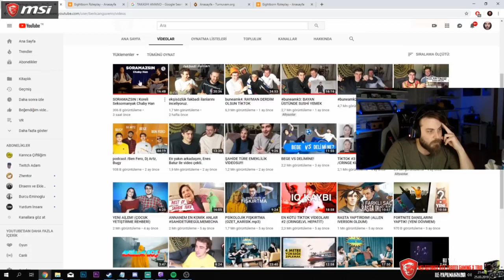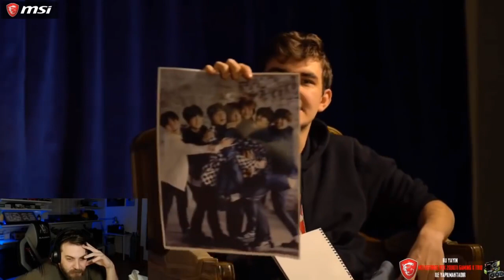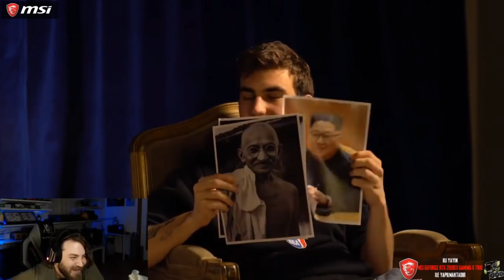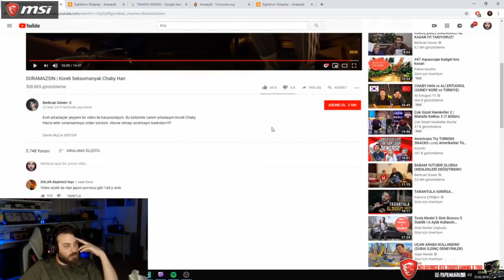Elraen BERKCAN GÜVEN SORAMAZSIN İZLİYOR !